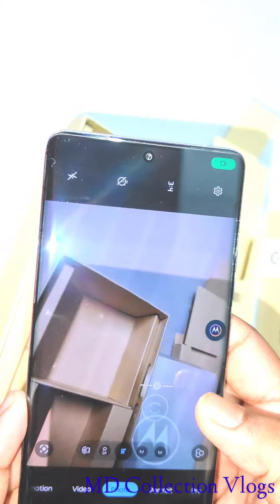MOTOROLA Edge 50 Pro 5G Unboxing video SD 7 Gen 3, 3x Telephoto, AI Camera, 125w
Hello Friends,

 Welcome to 🌸 "MD COLLECTION VLOGS "🌸

Hello Friends, in today's video we are unboxing the new phone Motorola Edge 50 Pro, it is the flagship killer phone because it comes with Snapdragon 7 Gen 3, 50MP Pro OIS Cameras, Telephoto camera, 125W charging capacity.

Highlights:

6.7"1.5K 144Hz pOLED 10-Bit Display HDR 10+

Android 14

3 Years OS Updates & 4 Years of Software Updates

50MP OIS Primary + 10MP (3x Telephoto) with OIS + 13MP Ultrawide

50MP Selfie Camera

Snapdragon 7 Gen 3 Mobile Platform | Octa Core | 2.63

Price:

8GB+256GB: 31,999

12GB+256GB: 35,999

motorola edge 50 pro 5g unboxing,
edge 50 pro,motorola edge 50,
moto edge 50 pro launch date,
motorola moto edge 50 ultramotorola,
motorola edge 40 pro unboxing,
motorola edge 40unboxing,
motorola razr 40 ultra unboxing,
moto g stylus unboxing,